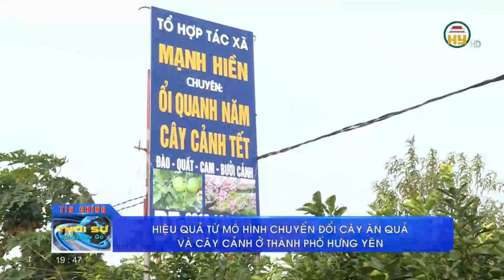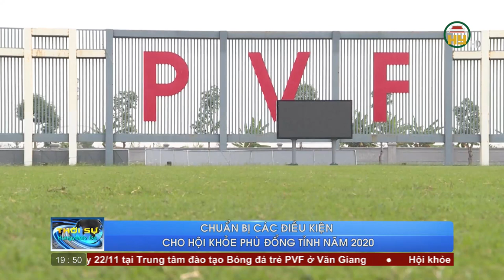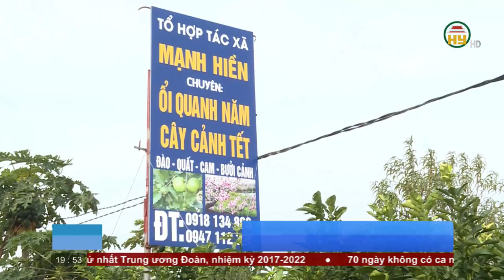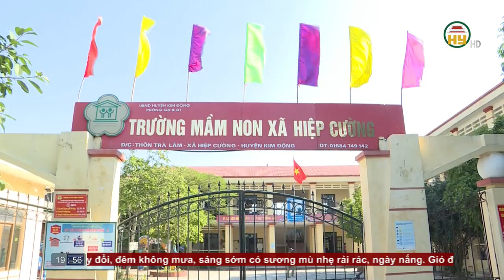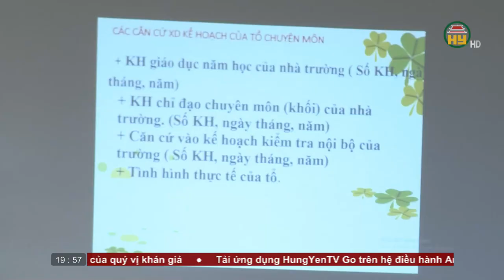Thời sự Hưng Yên thứ 4 ngày 11/11/2020